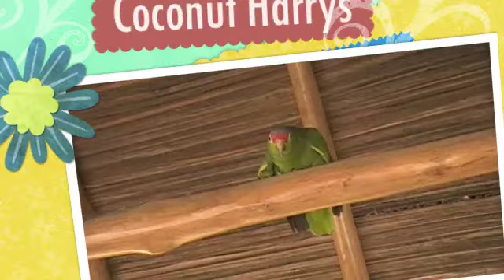Coconut Harrys Surf Lesson Playa Nosara Costa Rica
The Daily Coconut Harry's Surf Report- Surf Lessons, Costa Rica, Board Rentals, Gift Shop, Adventure Tours.